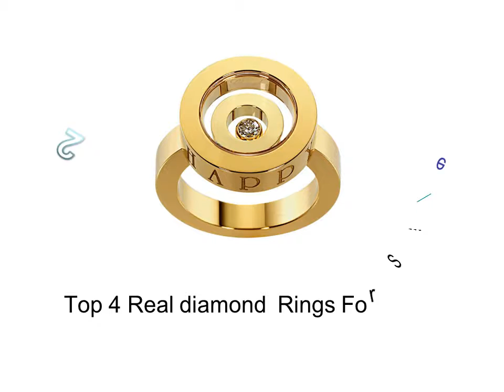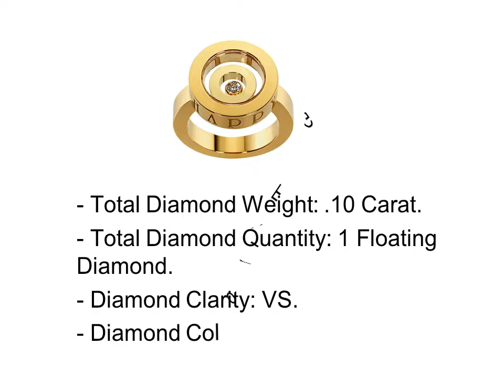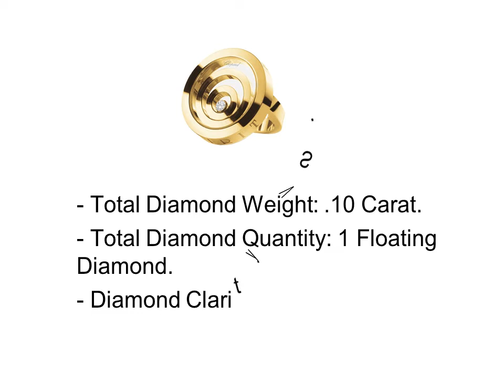Real Diamond Rings For Sale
Top 4 Best Real Diamond Rings For Sale

1. Real Diamond Rings For Sale #1

2. Real Diamond Rings For Sale #2

3. Real Diamond Rings For Sale #3

4. Real Diamond Rings For Sale #4